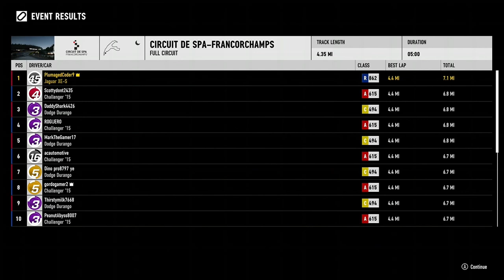Super G-I-EX Way Of The Driver - Transmission Technician In The Desert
00:00 Desert Escape
04:53 Org. XIII Drive-By
09:17 Desert Surveillance
12:38 Yakuza Kamata Drive-By
15:32 The Warehouse